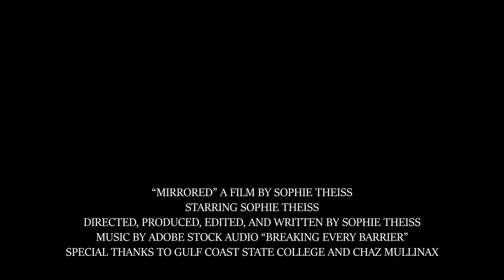"Mirrored" a student short film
Short film I made for Video Fundamentals class project!
My personal portfolio website is sophietheiss.myportfolio.com.

Sophie Theiss
Gulf Coast State College Digital Media Bachelor student
August 2018 to July 2022